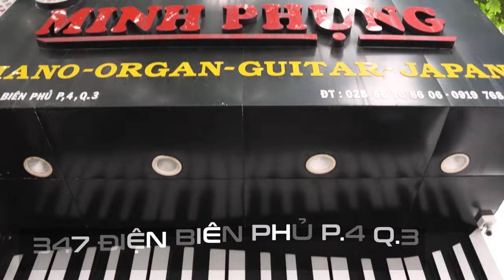[PIANO COVER] CHA GIÀ RỒI ĐÚNG KHÔNG || KURTZMAN KS7S BLUETOOTH !!!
Cha già rồi đúng không lyrics

Cha thường kể nhiều lắm về thời niên thiếu
Cha hay đạp xe mỗi sáng cóc cách tới trường
Ngay khu phố trước nhà,
Có cụ già bán bánh thơm lừng
Những chiếc bánh bao tròn ấm áp khói bay

Mẹ kể ngày xưa thời đấy trông mẹ đẹp lắm
Cha con say đắm say đuối nhớ tương hoài tư
Ôi những tối hẹn hò, chiếc xe đạp đưa đón nhau về
Những năm tháng tươi đẹp của tuổi thanh xuân

Cha già rồi đúng không?!
Mắt kém, tay chân thì run
Sao cứ nói lung tung chuyện cũ
Cả cuộc đời với cha
Chỉ sống để yêu một người là mẹ của các con thôi!
Có lẽ, cuộc đời còn có bao nhiêu lần 10 năm nữa...

(Từ là từ phu tướng. Bảo kiếm sắc phong lên đàng.
Vào ra luống trông tin nàng. Năm canh mơ màng)

Dạ cổ hoài lang tình tang cha thường hay hát,
Cha hay nhắc tôi nhiều thứ đã nghe hoài tai
Ôi những lúc tan trường,
Chiếc xe đạp cha đón con về

Cứ hát mãi câu ca "Hoài Lang"
Con xin lỗi cha, con thật vô tâm
Cả cuộc đời của cha
Chỉ sống với những ước mơ ngày thơ tự vẽ nơi tim
Cha kể tôi nghe.c
😍 Hệ thống cửa hàng:
Showroom 1 : 347 ĐIỆN BIÊN PHỦ, PHƯỜNG 4, QUẬN 3, TPHCM
Showroom 2 : 98 BÀNH VĂN TRÂN, PHƯỜNG 7, TÂN BÌNH, TPHCM
Showroom 3: 342 LÝ THƯỜNG KIỆT, PHƯỜNG 6, TÂN BÌNH, TPHCM